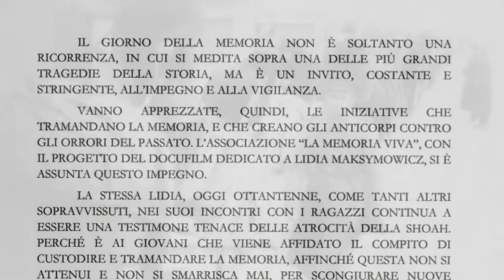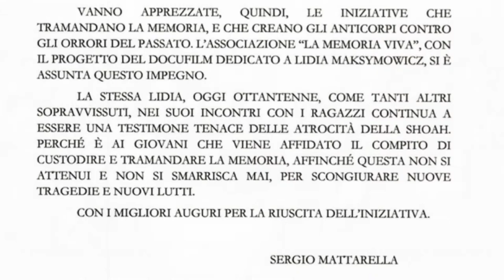"70072: la bambina che non sapeva odiare. La vera storia di Lidia Maksymowicz"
Le riflessioni sulla Giornata della Memoria nel messaggio che ci ha inviato il Capo dello Stato, il Presidente della Repubblica Sergio Mattarella.